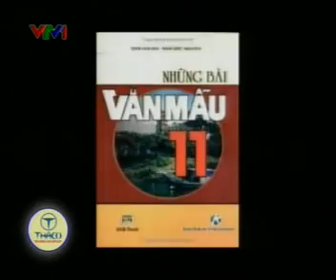NĐT - Nghệ sĩ ưu tú Thành Lộc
Người đương thời - Nghệ sĩ ưu tú Thành Lộc
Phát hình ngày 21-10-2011